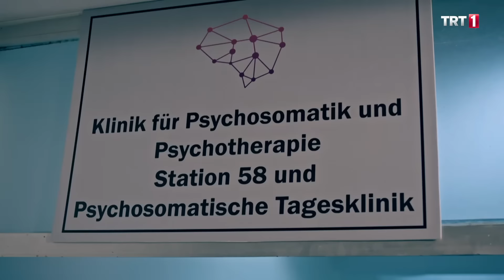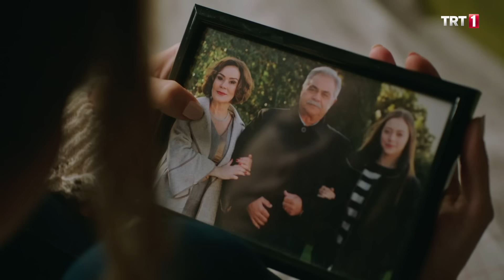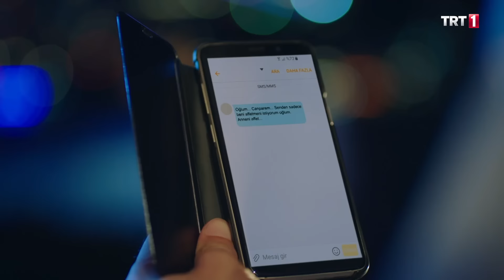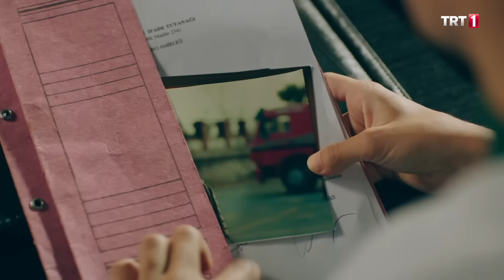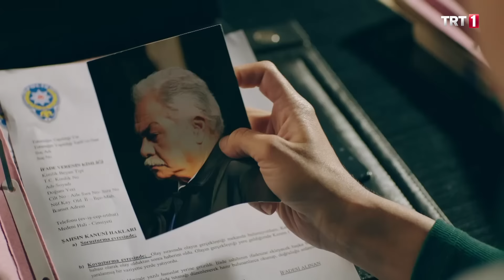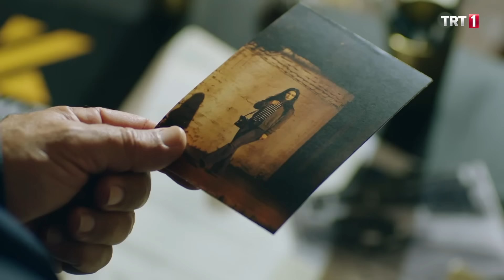Vuslat 23. Bölüm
Vuslat 23. Bölüm Özet:
Tahsin’in mahalleye girmesi bütün dengeleri altüst ederken eski hesaplar yeniden açılır ve Tahsin’in etrafındaki çember gittikçe daralır.
Ne Feride ne Aziz ne de Fırat, Hasibe ve Tahsin’in neden ve ne amaçla bir araya geldiğini anlayamaz. Fırat’ın öfkesi mahalleyi ayağa kaldıracak kuvvetlidir ve Hasibe bu sefer iyice köşeye sıkışmıştır.
Emine’nin tuhaf halleri, Feride’nin kafasını karıştırır ve Emine’yi takip eder. Emine’nin gittiği yerde karşılaştığı sürpriz, Feride’nin şüphelerini artırır cinsten olacaktır…
Nehir, Feride’yi Aziz’den uzaklaştırmak için, Feride’yi şirketten göndermeye kararlıdır. Ancak, Aziz ve Sultan’ın yanında Kerem’in de Feride’nin gitmesine engel olacağını tahmin eder ve işini sağlama almak için son hamlesini gizliden yapar. Nehir, elindeki en güçlü kozu masaya koyacaktır.
Ne Salih Baba ne de Necmi mahallede yoktur. Tekin ve Ahmet bildikleri her yeri araştırırlar, ancak bulamazlar.  Mahalledeki bu gizemli hava, Tekin’i almak için gelen yabancıyla daha da artar, yıllardır hafızalardan silinmeye çalışılan sırlar yavaş yavaş gün ışığına çıkıyordur artık.